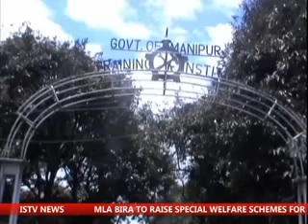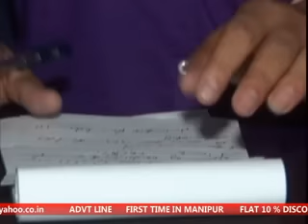28th June 2016 ISTV Manipuri News 1